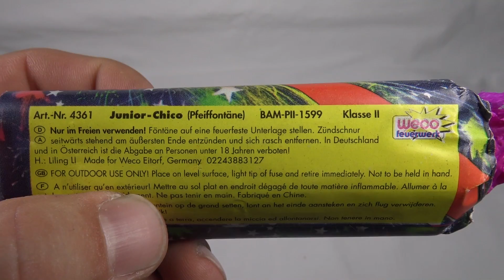Weco Junior Chico / Raritäten-Fontäne [Full HD]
Ein alte Raritäten-Fontäne von Weco Feuerwerk.
Gefällt mir ganz gut. Was sagt ihr dazu?

KEEP WATCHING.